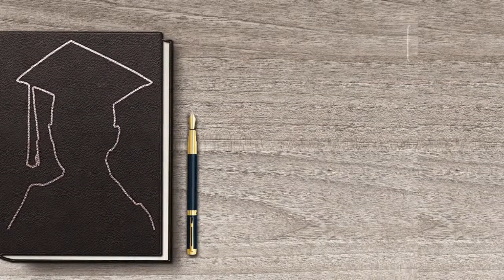[ 정치인의 운명 ] 지켜보는 국민 암 발병할 듯 / 22대 국회는 좀 다를까?